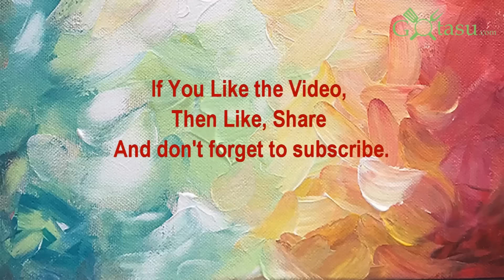Chicken Liver Fry Recipe|Chicken Liver Roast|Kaleji Recipes|Gotasu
Ingredients
Chicken Liver-300gm
Onion -1 cup(sliced)
Green Chilli-2tsp(chopped)
Salt to taste
Black  Pepper-1/2tsp
Cooking Oil
Method
1.Heat the oil,add sliced onion .Stir for a few seconds then add chopped green chilli,salt,turmeric powder and stir again for a few minutes.
2.Add  chicken liver,salt,turmeric powder,red chilli powder and mix them properly.
3.Add ginger garlic paste. Stir and cook for few minutes until liver is cooked. Then add black pepper ,garam masala powder and  mix them.
4.Finally add coriander leaves, mix all the things properly.
5.Now chicken liver is ready to be served.

chicken liver fry recipe,chicken liver roast,kalei recipe,chicken recipe,liver recipe,chicken fry recipe,chicken liver,chicken kaleji